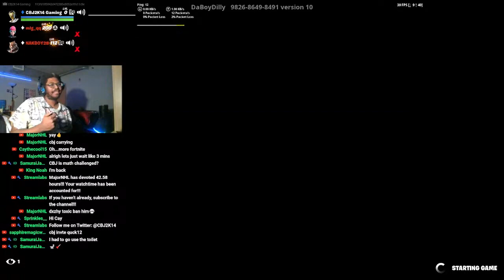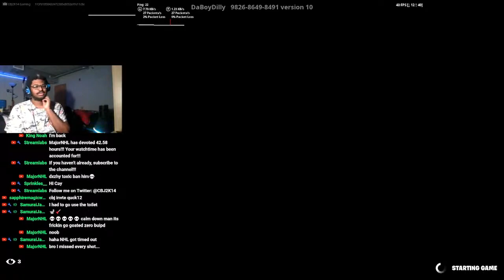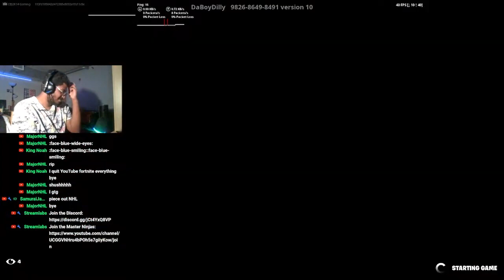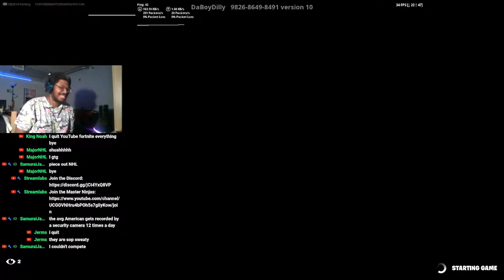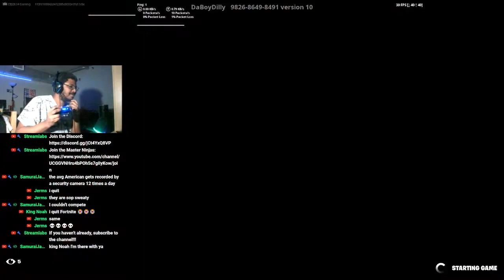Zero Build Go Goated with Viewers